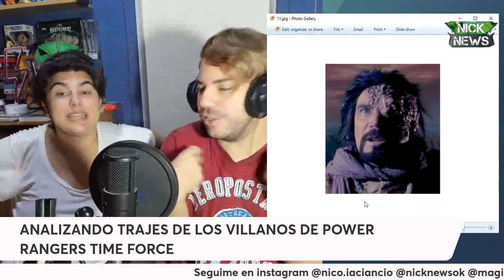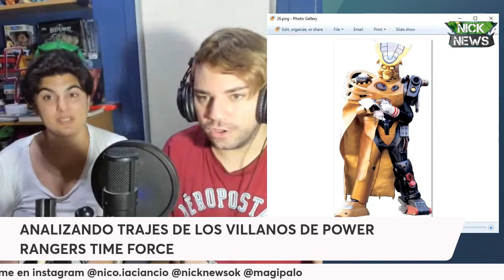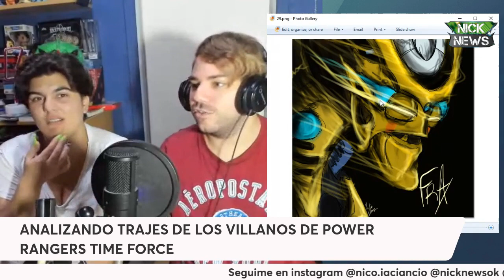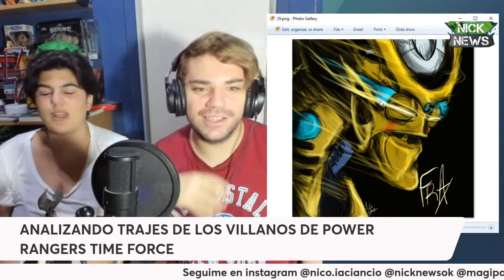POWER RANGERS TIME FORCE